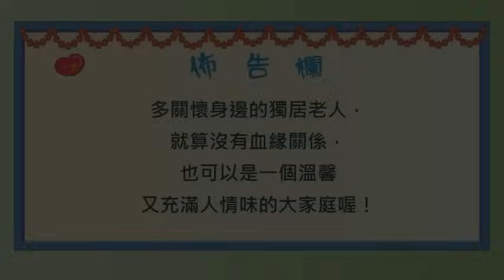心靈環保兒童生活教育動畫2-04 親愛的老鄰居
對於獨居老人應多給予關懷和照顧，就算沒有血緣關係，也可以讓他們感受到家的溫暖與關心！